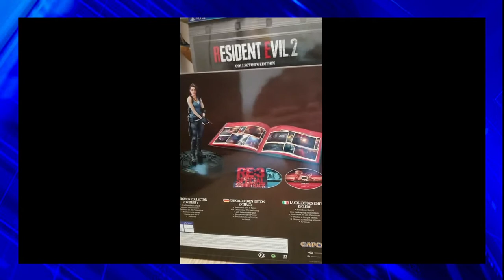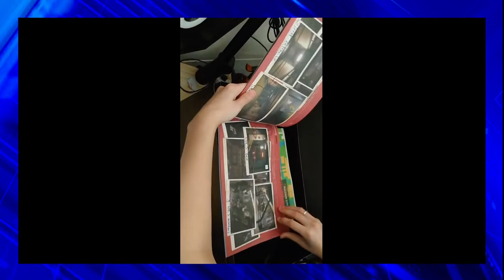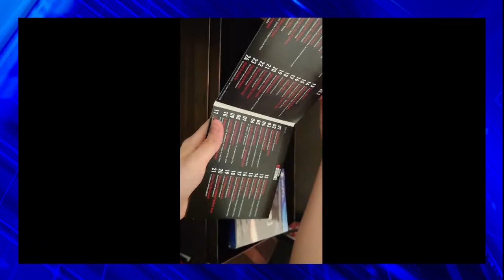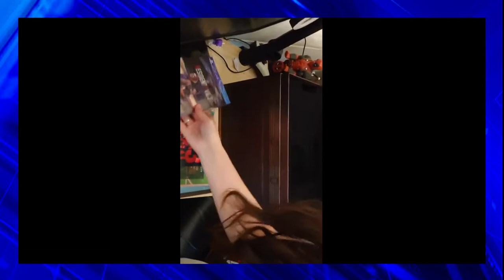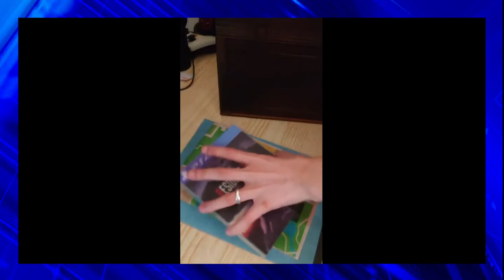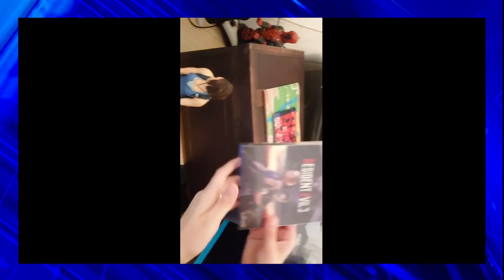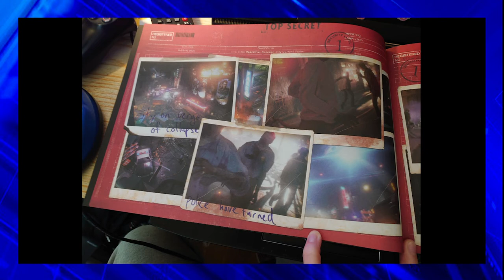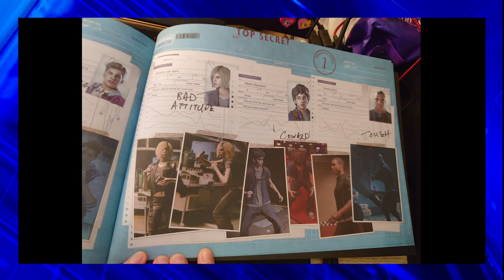RE3 REmake - Collector's Edition FIRST UNBOXING! All ARTBOOK Pages!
My first unboxing video! Featuring the Resident Evil 3 REmake Collector's Edition!

0:00 - Outside of box
4:20 - Opening
4:44 - Artbook Preview
6:08 - Raccoon City Map
7:40 - Game and Special Soundtrack
9:35 - Jill Valentine Figure Box
14:40 - Jill Valentine Figure
16:00 - Figure Stand
18:10 - Game Unboxing
18:50 - Summary
22:10 - All Art Book Pages